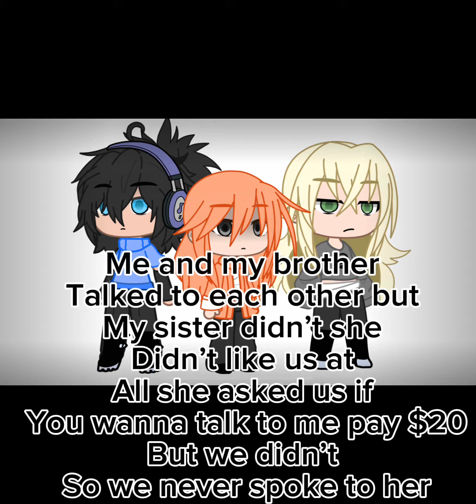Miss Rainbow Backstory(idea:@LITTLEMORTALS ) ||Rainbow friends gacha